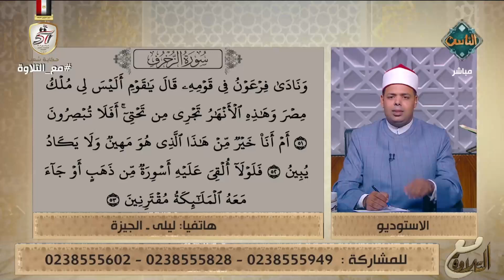تلاوة بصوت عذب ولكن بها بعض الأخطاء.. تعرف عليها وتجنبها في تلاوتك!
أهداف القناة:
1. التعريف بالإسلام وسماحته وإبراز معالمه الحضارية.
2. التأكيد على وسطية الإسلام وبيان أهميتها للحفاظ على الفرد والمجتمع والوطن.
3. تقديم محتوى ديني وثقافي موثق يجمع بين الأصالة والمعاصرة.
4. معايشة الواقع المجتمعي ومعالجة مشكلاته وقضاياه بما يتفق وسماحة الإسلام.
5. بناء الثقافة الدينية عقيدةً وشريعةً وأخلاقًا لدى المتلقي بلغة مناسبة.
6. العناية بالطفل في مراحله العمرية المختلفة، والعمل على اكتشاف مواهبه وتنمية مهاراته وقدراته.
7. العناية بالمرأة والأسرة وتعزيز دورهما في استقرار المجتمع وتقدمه، ومعالجة القضايا الخاصة بهما معالجة..